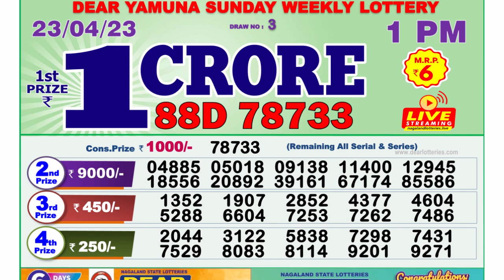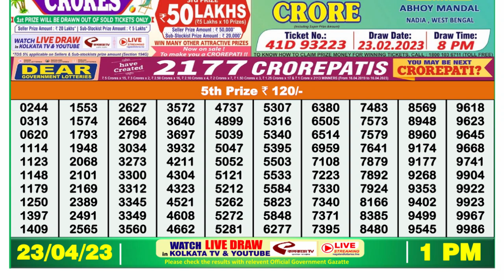🔴 Lottery Sambad Live 01:00pm 23/04/2023 Morning Nagaland State Dear Lottery Result Pdf Download